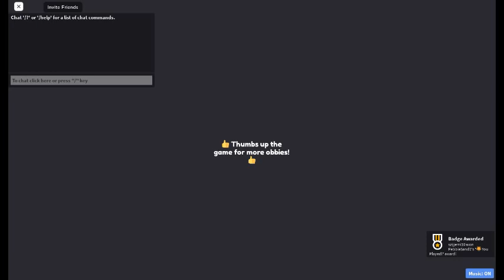Mr yummy's SUPERMARKET!!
HOGY MIÉRT? Csak úgy :D